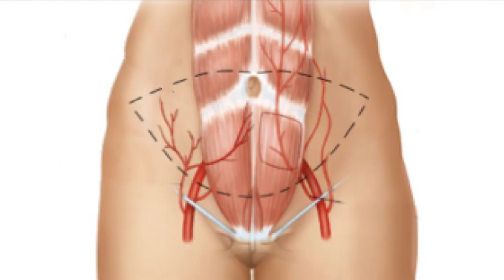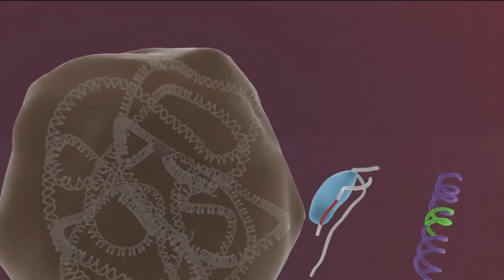(5/5) Waarom kan iedereen er in de toekomst zo uitzien zoals hij of zij wil?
Je lichaam is eigenlijk een soort grote reserve-onderdelen-winkel. Mocht je verlegen zitten om nieuwe oogkassen, nieuwe borsten of een nieuwe neus: je kunt het allemaal maken met behulp van andere delen van je lijf. Handig toch? Zeker, maar volgens prof. dr. Irene Mathijssen (Erasmus MC) kan dat allemaal nog veel beter. Welke spannende nieuwe technieken daarbij gaan helpen weet je na het kijken van dit college.

Deze week in Universiteit van Nederland:
Plastisch Chirurg prof. dr. Irene Mathijssen

Prof.dr. Irene Mathijssen is plastisch chirurg en bijzonder hoogleraar aan de Erasmus Universiteit op het gebied van "craniofaciale afwijkingen" - ofwel afwijkingen aan de schedel en het gezicht. Met chirurgische precisie en een grote passie voor haar uitdagende vakgebied legt ze je uit voor welke grote uitdagingen de plastische chirurgie telkens weer staat.

Meer weten?